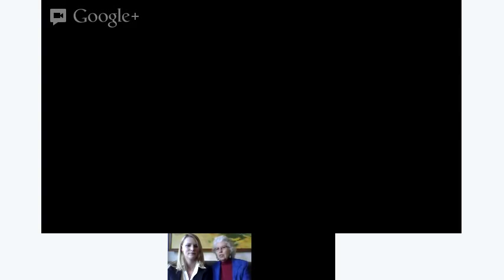Enneagram Type 4 - The Romantic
Ingrid Stabb is co-author of "The Career Within You," sought after speaker and a national media source on the topic of careers. Stabb writes a column for TALK, a trade journal for career coaches and psychologists, co-chairs the Career Management Committee of the Yale School of Management Alumni Association and is a prominent social marketer in San Francisco.

Stabb has an undergraduate degree from Columbia University and an MBA from Yale. Her multi-sector management career spans Fortune 500 companies, international startups, non-profit work and the U.S. government. She became a leader in the field of personalization with innovations that were applied to product management, loyalty marketing and career management at global Fortune 500 companies and international startups.

Elizabeth Ravitz Wagele is the author and cartoonist of seven books: most recently "The Enneagram of Death -- Helpful Insights by the 9 Types of People on Grief, Fear, and Dying," published by the International Enneagram Association in July 2012. She is co-author of "The Career Within You" in 2010 with Ingrid Stabb and "The Enneagram Made Easy" and "Are You My Type, Am I Yours?" with Renee Baron; and author of "The Enneagram of Parenting" all published by HarperCollins. She also wrote "Finding the Birthday Cake -- Helping Children Raise Their Self-Esteem," an Enneagram book for young children. Her book, "The Happy Introvert - a Wild and Crazy Guide to Celebrating Your True Self," uses the MBTIR personality system.